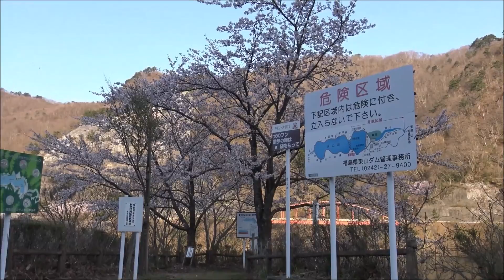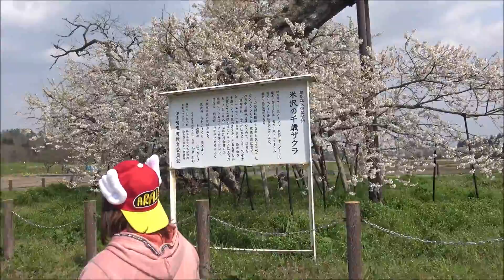GWでも桜咲く【福島県会津地方まとめ】観音寺川・桜並木、猪苗代湖畔、東山ダム、東山町大字湯川、鶴ヶ城、天守閣の四階建て大型廃墟温泉旅館・会津東山閣キャニオン、天然記念物・米沢の千歳桜、勝方寺、杉薬師糸